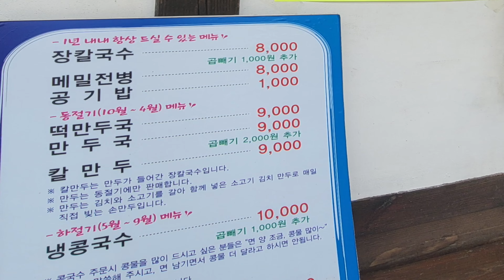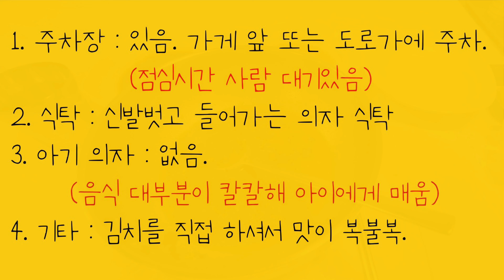현지인추천. 강릉 장칼국수맛집(강릉맛집, 강릉현지인추천)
제가 좋아하는 맛집입니다.
장칼국슈 좋아유